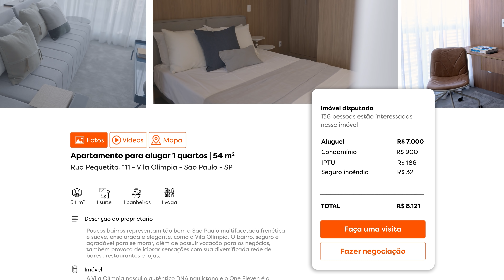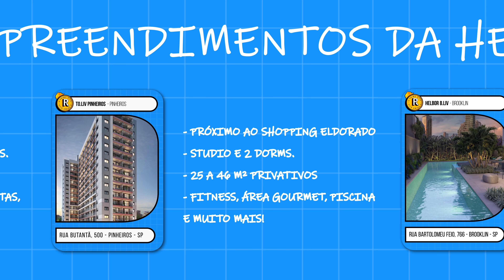COLOCANDO UM IMÓVEL PARA ALUGAR NA PRÁTICA | Primo Imóveis #4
00:00 Primo Imóveis | Colocando um imóvel pra alugar na prática
01:01 Como escolher os melhores móveis pro seu imóvel?
04:38 Como deixar o seu imóvel mais valorizado sem gastar muito
05:52 Comprando os móveis planejados
07:34 Móveis planejados valorizam o seu imóvel?
08:36 Resultado final da reforma
12:13 Como decorar um apartamento pequeno?
13:21 Quanto rende o imóvel alugado?
15:14 Como alugar mais rápido o seu imóvel?
16:12 Primo Imóveis | 2ª temporada?

Nessa série, vamos investir JUNTOS e NA PRÁTICA no mercado imobiliário, visitando, comprando, reformando e alugando um imóvel de 1 MILHÃO DE REAIS!

Visitamos 6 apartamentos de alto padrão na região de São Paulo e você vai aprender como um investidor profissional toma uma boa decisão de investimentos através da compra de imóveis físicos (o investimento preferido do brasileiro)

Me contem aqui nos comentários se vocês curtiram essa temporada, a escolha do imóvel e a reforma que a gente fez :)